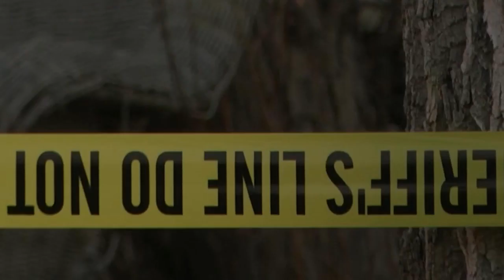Investigation underway in Black Eagle